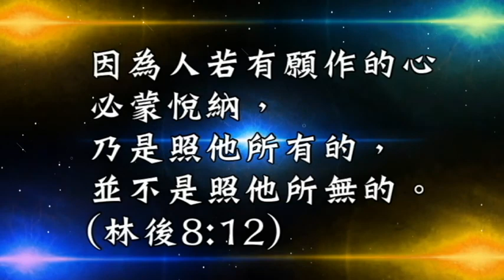主,我願! Lord,I Will(附歌詞) / ALCBC 小組詩班 2/18/2018